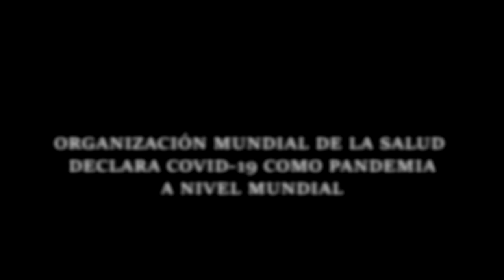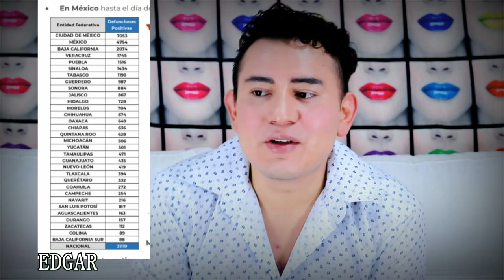EFECTOS DE LA PANDEMIA A NIVEL SOCIAL Y ECONOMICO EPISODIO 2 | DAVID CAMPOS